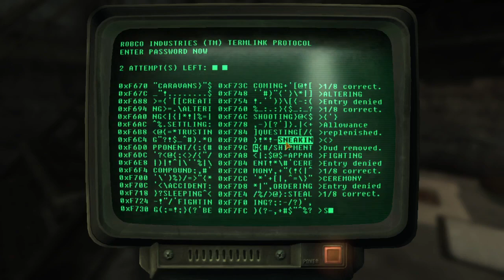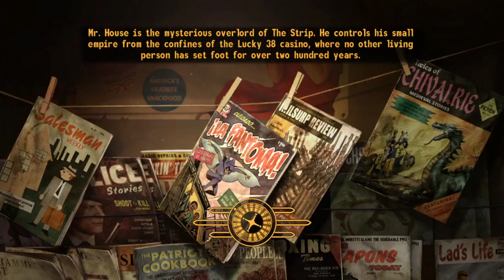Let's Play: Fallout: New Vegas - Part 28 - Dilapidated Bot Disposal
Part 28 of the Fallout: New Vegas Let's Play is 'Pressing Matters' quest, in which I have to get rid of a bottle cap printing press. At the same time, I dispose of the various robots around the building that have nothing but ill-intent toward me. The only robot I can trust in the Mojave is the one I fix with my own hands; ED-E.